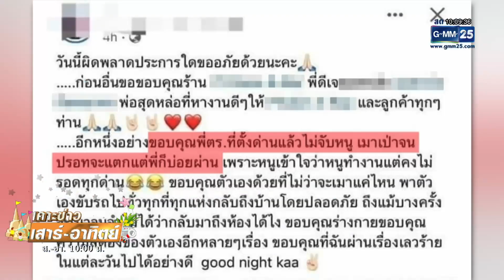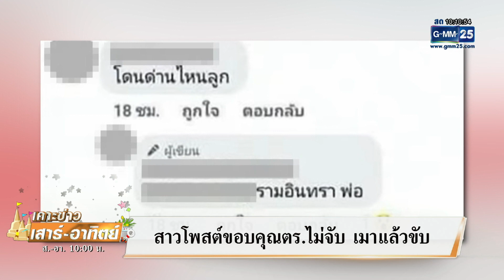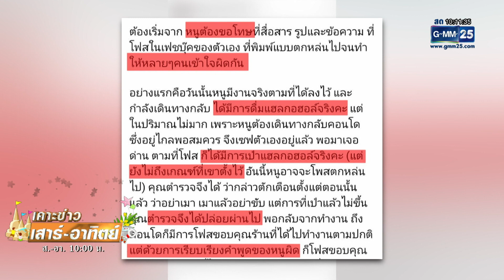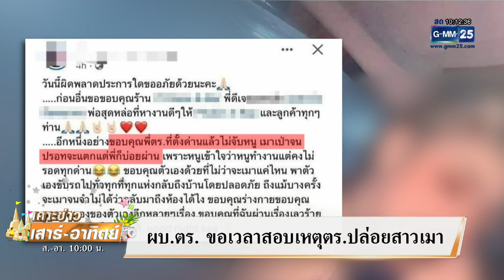สาวโพสต์ขอบคุณตร.ไม่จับ เมาแล้วขับ | เคาะข่าวเสาร์อาทิตย์ | GMM25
ผู้หญิงคนนึงโพสต์เฟซบุ๊ก ขอบคุณตำรวจ เมาเป่าแอลกอฮอล์จนปรอทจะแตก แต่ตำรวจปล่อยหนู สุดท้ายทัวร์ลง จนต้องมาแจงอีกรอบ